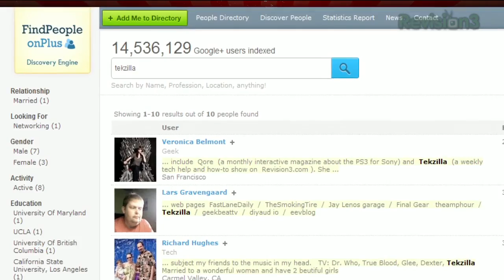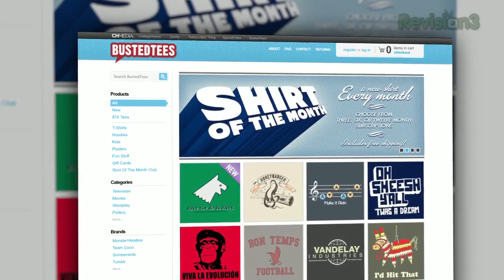Find New People On Google Plus - Tekzilla Daily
Feeling lonely on your new social network? Veronica has a new way to find interesting people on Google+, and she takes you through it on today's Tekzilla Daily.

Got a suggestion for a future tip?!?!

Finding and connecting with people on Google+ just got a whole lot easier! Don't you agree?!